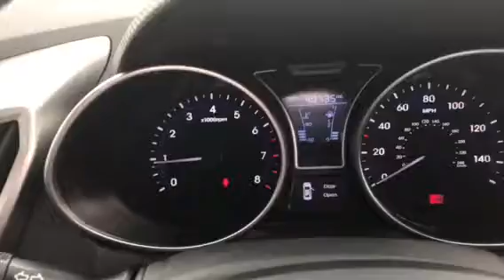KFZ1591 - Hyundai Veloster 1.6 GDi Sport 4dr - Shelbourne Motors Northern Ireland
Available to test drive at Shelbourne Motors Autoselect Portadown